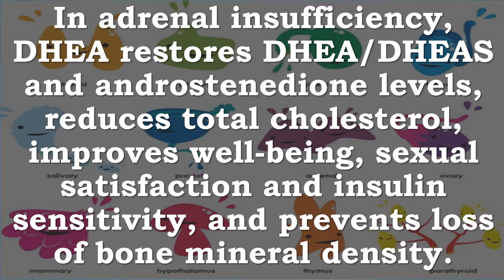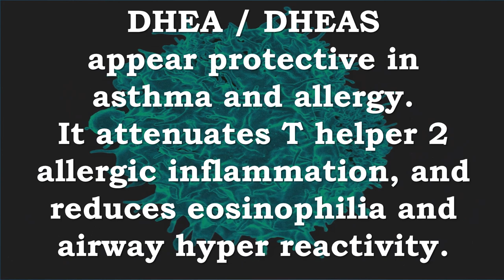DHEA’s Many Benefits Immune, Muscle, Bone, Fat, Skin, Cholesterol, Insulin, IBD, Anti Inflammatory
Recommended Supplements –

Extra Strength DHEA 50 mg Supplement - Weight Loss & Helps Balance Hormone Levels & Boost Youthful Energy Levels for Men & Women, Increase...
EXTRA STRENGTH DHEA TO BOOST DHEA LEVELS AND ENERGY – DHEA levels start declining rapidly due to stress and natural aging in our late 20's. Our DHEA was formulated to help boost healthy DHEA levels and provide a powerful youthful surge in an easy and convenient one-a-day capsule
EXPERIENCE THE YOUTHFUL SURGE - DHEA is an essential building block for hormones. Restoring balanced DHEA hormone levels supports anti-aging, healthy metabolism, mood & libido, helps increase lean muscle mass and improve energy levels, supports healthy brain, weight loss, lean body, menopausal symptoms & immune function.
PURE DHEA – Not all DHEA supplements are created equal. Our DHEA, in addition to being formulated at an FDA registered facility under strict Good Manufacturing Practice standards, is non-GMO and Third Party Tested to ensure only the highest quality ingredients you can count on. Each bottle is proudly made in the USA and excipient free (including no magnesium stearate).
POWERFUL DOSAGE TO NATURALLY BALANCE HORMONES - Packed with 50mg of concentrated, fast-acting DHEA, experience the power of our all natural extra strength hormone balance formula proven to help take control of hormonal imbalance and restore energy levels, a stronger immune system and an overall healthy mood.
100% MONEY-BACK GUARANTEE - Nothing to lose! We are so confident that you will love DHEA Extra Strength that we back it with a 60-day money back guarantee, hassle-free.

Douglas Laboratories® - DHEA 25 mg - Micronized to Support Immunity, Brain, Bones, Metabolism and Lean Body Mass* - 60 Tablets

Natrol DHEA 50mg, 60 Tablets (Pack of 3)
Balances DHEA levels, which often decrease significantly after young adulthood
May help increase energy and longevity

This review describes the current research regarding Dehydroepiandrosterone

In the elderly, DHEA exerts an immunomodulatory action, increasing the number of monocytes, T cells expressing T-cell receptor gamma/delta (TCRγδ) and natural killer (NK) cells.
DHEA improves physical and psychological well-being, muscle strength and bone density, and reduces body fat and age-related skin atrophy stimulating pro collagen /sebum production.
In adrenal insufficiency, DHEA restores DHEA/DHEAS and androstenedione levels, reduces total cholesterol, improves well-being, sexual satisfaction and insulin sensitivity, and prevents loss of bone mineral density.
In systemic lupus erythematosus, DHEA is steroid-sparing.
DHEA induced remission in the majority of patients with inflammatory bowel disease.
DHEA modulates cardiovascular signaling pathways and exerts an anti-inflammatory, vasorelaxant and anti-remodelling effect.
Its low levels correlate with increased cardiovascular disease and all-cause mortality.
DHEA / DHEAS appear protective in asthma and allergy. It attenuates T helper 2 allergic inflammation, and reduces eosinophilia and airway hyper reactivity.
In women, DHEA improves sexual satisfaction, fertility and age-related vaginal atrophy